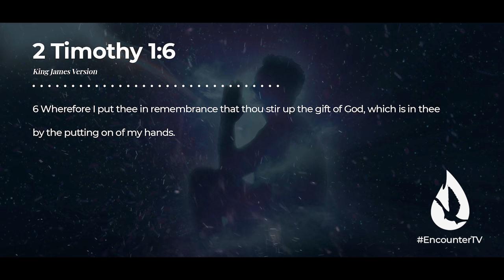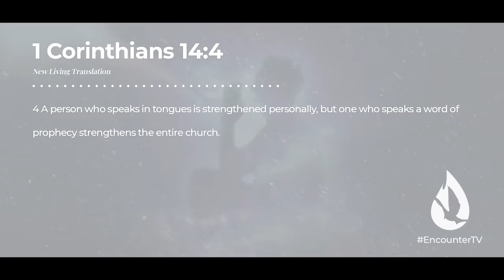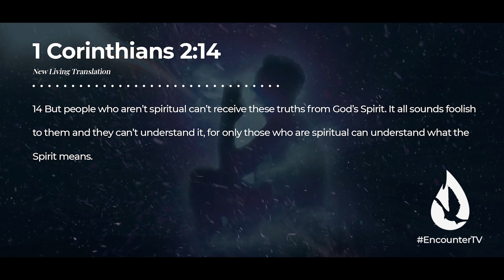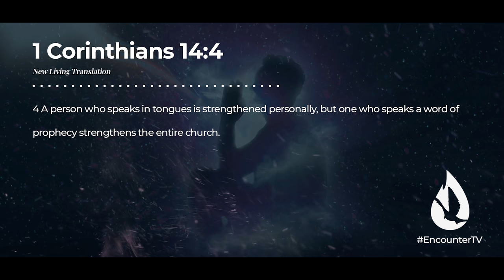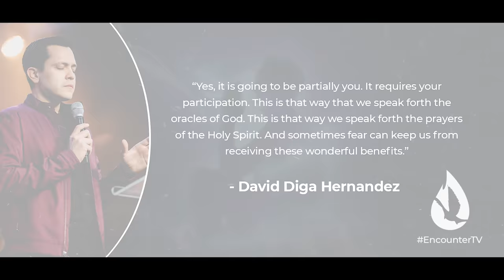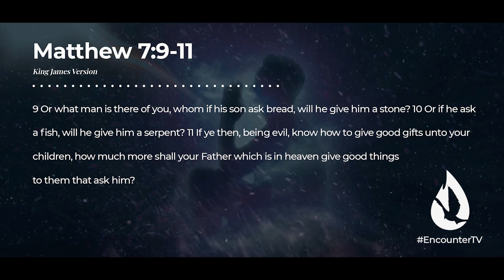How do I Activate the Gift of Speaking in Tongues? Receive Now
If you want to know what’s blocking the gift of tongues in you and how to finally speak in tongues, then make sure to watch this life-changing, breakthrough message by David Diga Hernandez.

Sermon title: "Why Can't I Speak in Tongues?"

Video Chapters:

00:00 - Intro
00:14 - Clarifying “Activating” the Gift of Tongues
00:53 - Sharpening Your Spiritual Sense
2:37 - The Reason You Can’t Pray in Tongues
3:49 - Pride
6:48 - Fear
10:01 - Inaction
13:15 - Lesson Recap
13:53 - Prayer + Gift of Tongues Activation
16:18 - Question for Conversation
16:42 - Get Involved